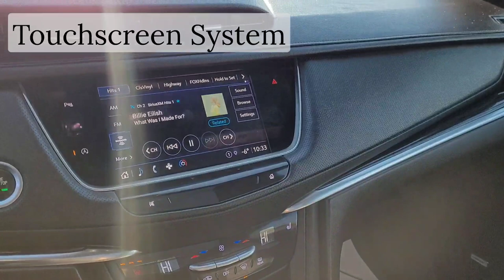2022 Cadillac XT5 Premium / AWD / SUV / Stellar Black Metallic - 23P041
Black Cadillac *FOR SALE* Alberta

5640 Highway 2A, Lacombe, AB T4L 1A3